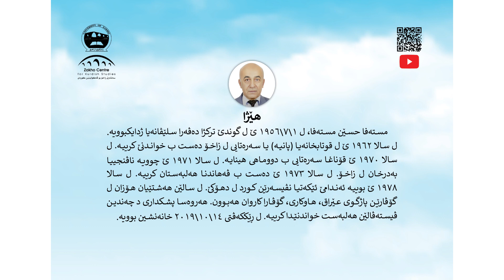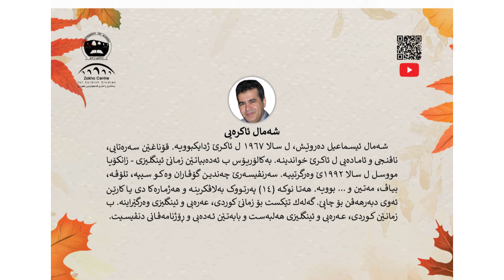ھندەك ژ پێشەنگێن هەلبەستا دەڤەرا بەهدينان